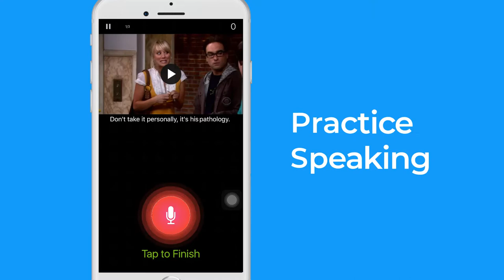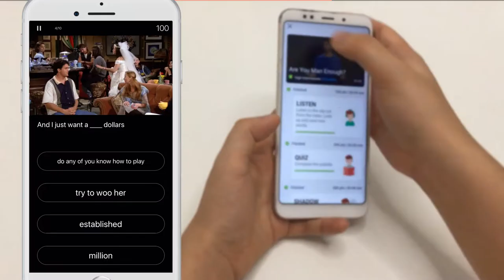The Methodology Learn Language With Favorite Content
Learning English doesn't have to be stressful and time-consuming. With eJOY, you can sharpen your English skills at your own pace while immersing yourself in your favorite content.